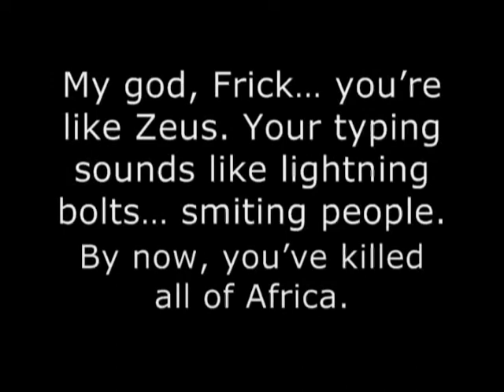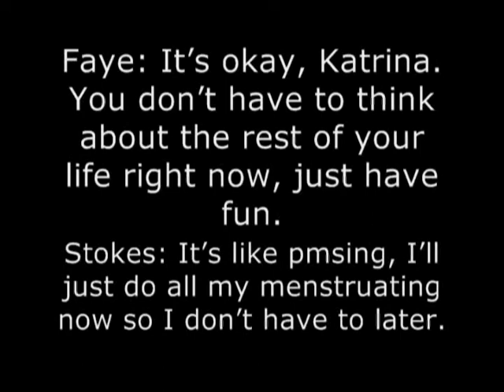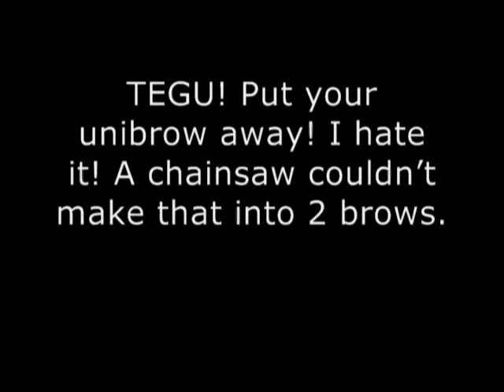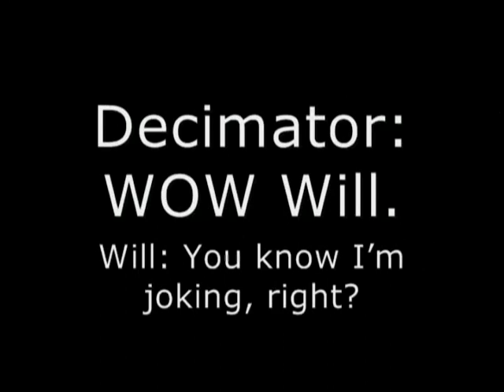The Infamous Skype Quote Book: Part 2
Featured Song:
"One Step Beyond" by
Karsh Kale